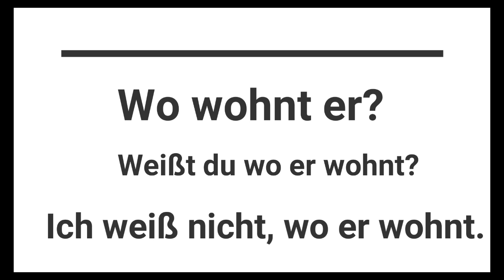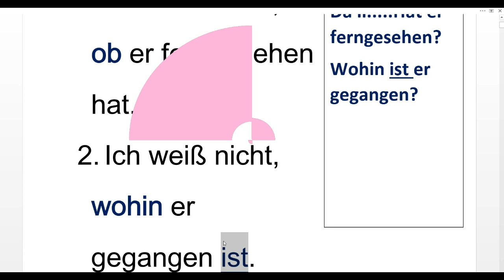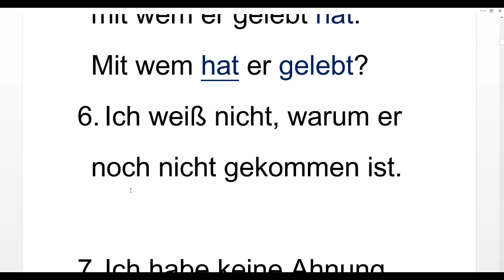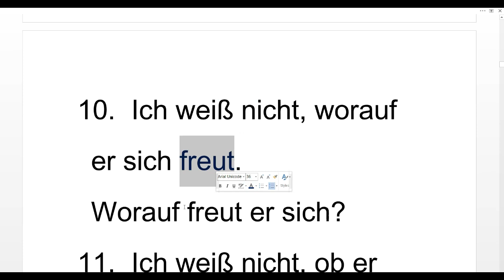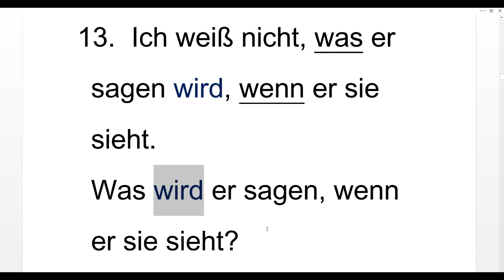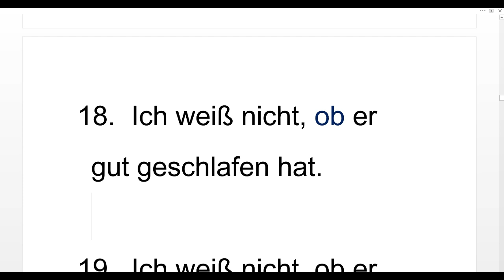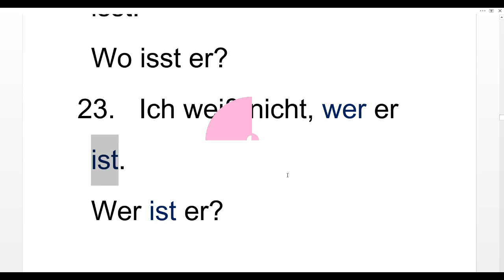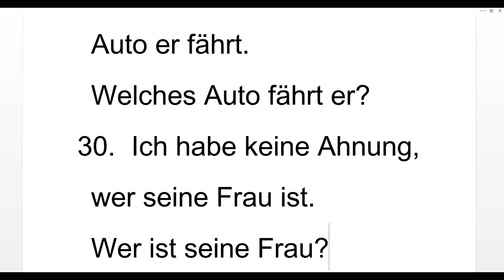NEMAČKI - RED REČI SE MOŽE LAKO NAUČITI AKO UČITE FOKUSIRANO KAO U OVOM KLIPU - NAUČI I UPOTREBI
ELEKTRONSKE KNJIGE TRENUTNO NISU U PRODAJI - NADAM SE DA ĆU VAM USKORO MOĆI DA PONUDIM BOLJA I DOPUNJENA IZDANJA